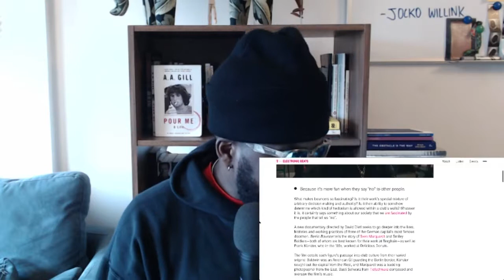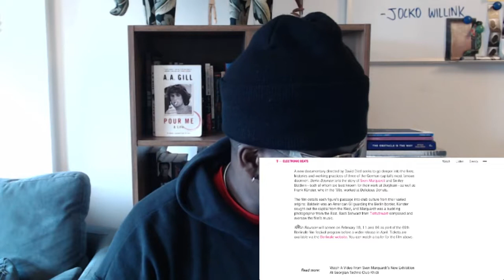Berlin Bouncer (2019) **Review**